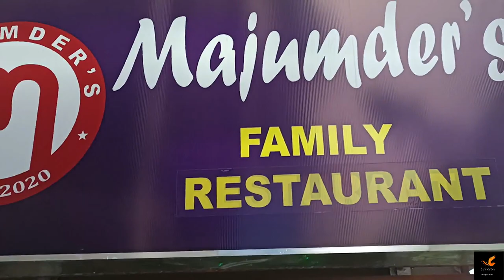Thali@Rs100 || Tobasco Tandoori || Kebab Platter || Bamboo+Handi Biryani || Sorshe Posto Pomfret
MAJUMDER'S
57/4, JESSORE ROAD
NEAR - CENTRAL BANK OF INDIA
CHAMPADALI MORE
BARASAT
KOLKATA - 700124

Multi Cuisine Family Restaurant [ Including Fusion Food ]
Bengali , North Indian, Quick Bites & Chinese Cuisine
Pocket Pinch for 2 persons - Rs 300

Recommended Items -
Kebab Platter
Tobasco Tandoori Chicken
Bengali Thali @ Rs 100
Bamboo Biryani
Handi Biryani
Sorshe Posto Fish Dishes